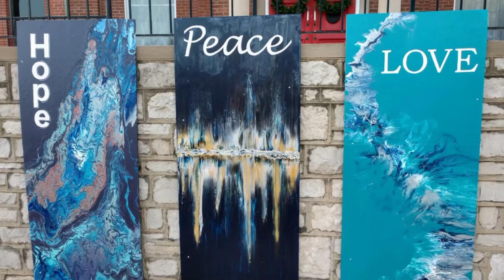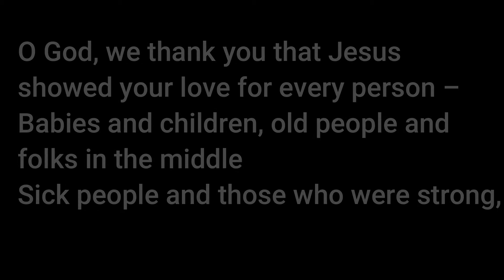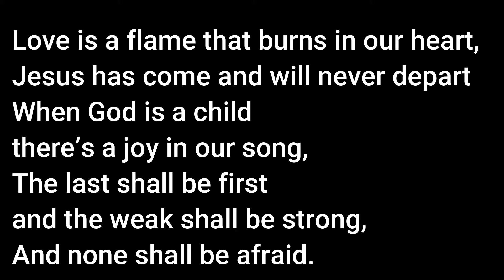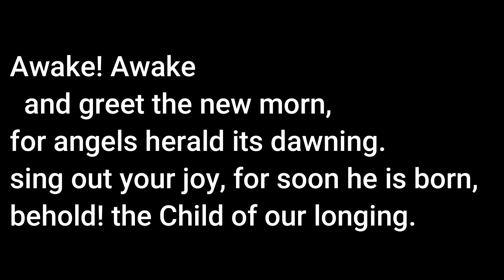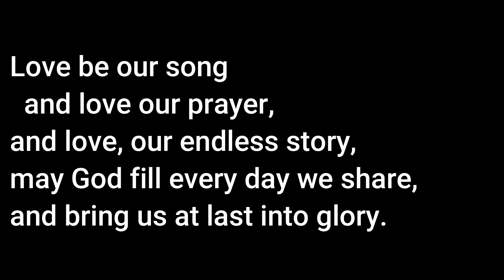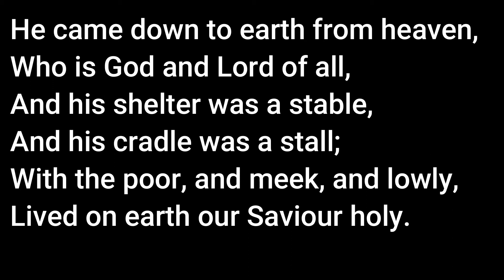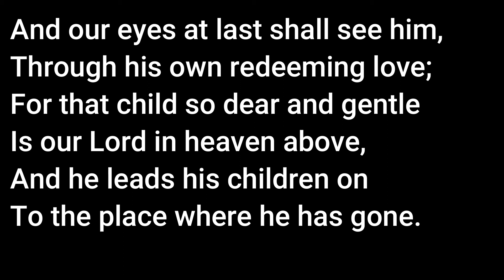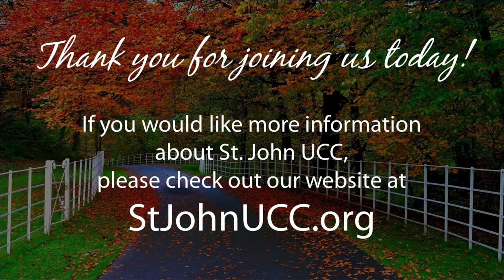St. John UCC Worship Service 12 13 2020